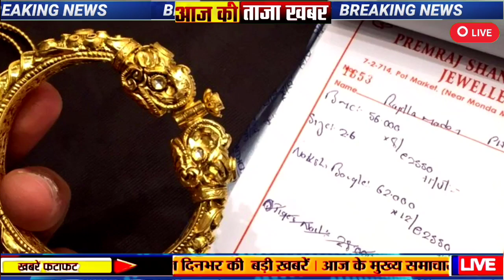आज 11 दिसम्बर 2022 सोना-चाँदी का ताजा भाव | 11 December gold-silver price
आज 18 नवम्बर 2022 सोना-चाँदी का ताजा भाव | 18 November gold-silver price

aaj ke chandi ke bhav
1 kg chandi ke bhav
1 tola Sona ka bhav
10 gram sone ka bhav
10 gram chandi ka rate
1 tola Sona ka dam kitna hai
1 kg silver rate
1 kg chandi ka rate